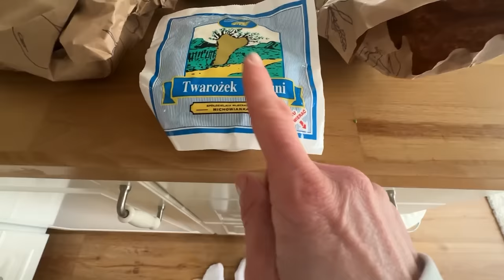Streit LIVE während des Video Drehs 🙄 ich kann nicht mehr...😳 XXL-Vlog 🌸 marieland Mama Life Vlog